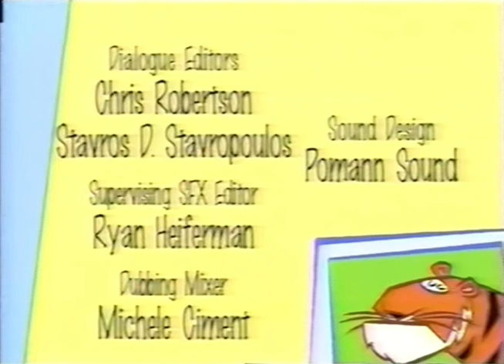stanley ending credits (VSAPDDC, new episodes of danger force, & new series of warpped audio promo)